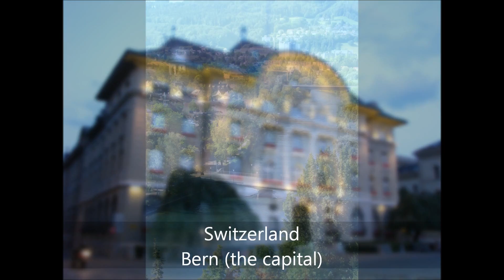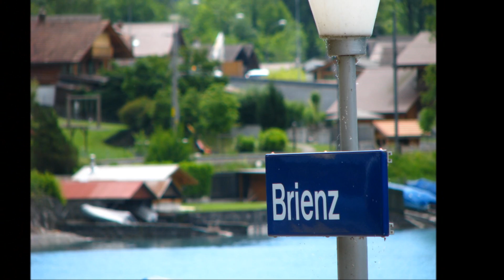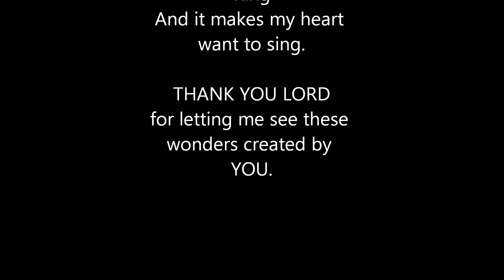Switzerland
Visiting Switzerland
(cities Bern, Basel, Luzern, Interlaken, Zurich, mountains Titlis and Jungfraujoch)